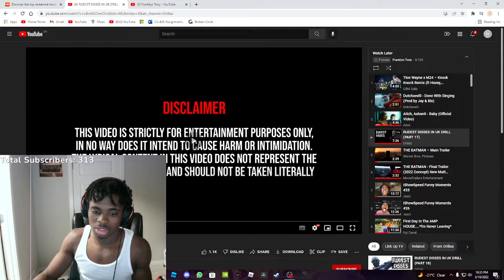REACTING TO Aitch, Ashanti - Baby (Official Video)